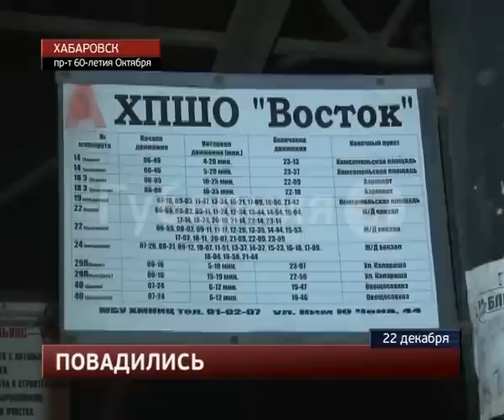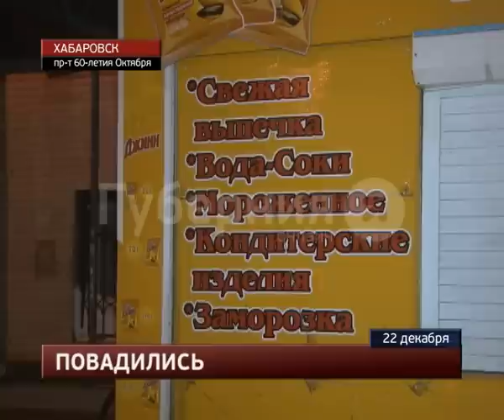Продуктовый киоск третий раз за месяц обокрали в Хабаровске. MestoproTV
В третьем часу ночи под окнами торгового центра «Сингапур» двое неизвестных взломали продуктовый киоск, стоящий на автобусной остановке, сообщает портал «Губерния».